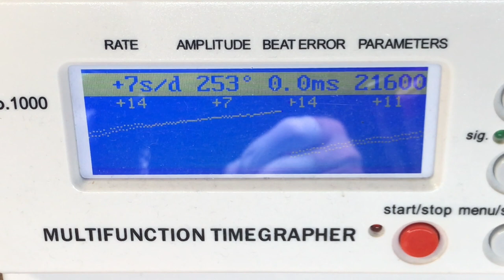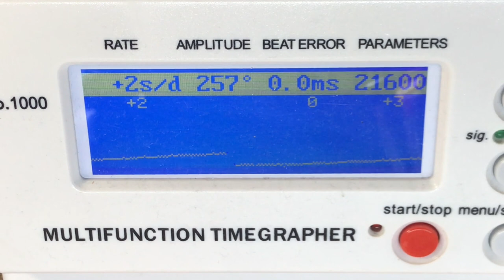For T.M. -- Seiko 7002-7009 "Scuba" Service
This is the full service of a 1993 Seiko 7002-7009 "Scuba Diver" wristwatch.